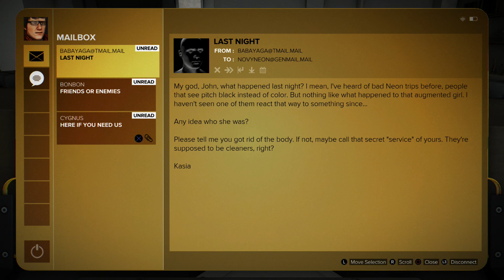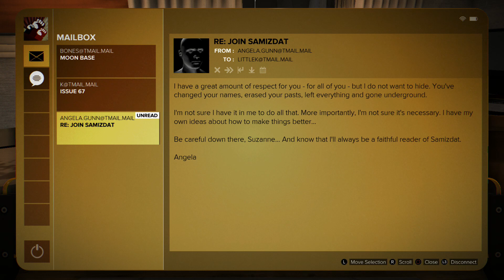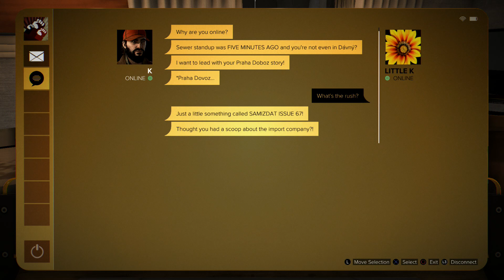Don Plays Deus Ex Mankind Divided Part 10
Time to learn more about the world I live in.